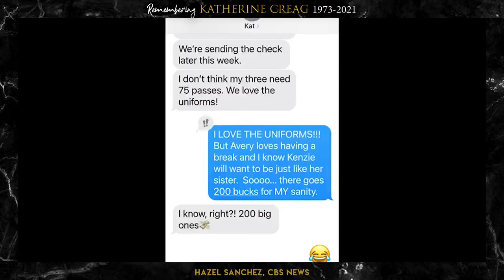REMEMBERING Katherine Creag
A TOFA Memorial Tribute